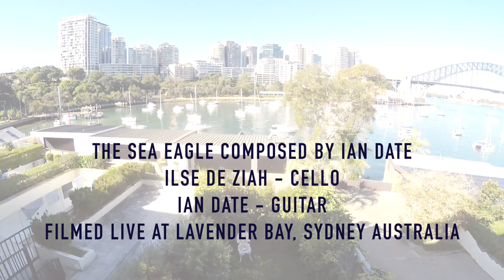Sea Eagle - De Ziah & Date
Live performance in Lavender Bay, Sydney.
New album Here & There available of Youtube music

Ilse de Ziah - Cello
Ian Date - Guitar
Composed by Ian Date
Film by Ilse de Ziah
Learn how to play chords and tunes by ear, join Ilse de Ziah's Cello Club!